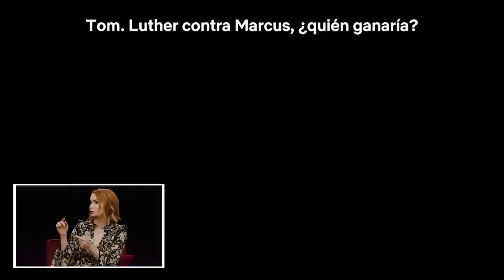The Umbrella Academy | Mesa redonda con el reparto + clips exclusivos | Semana Geeked de Netflix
El reparto de ‘The Umbrella Academy’ (Tom Hopper, David Castañeda, Emmy Raver-Lampman, Aidan Gallagher, Justin H. Min y Genesis Rodriguez) acompaña a la presentadora Felicia Day en la Semana Geeked de 2022 para desvelar nuevos detalles sobre la temporada 3 y mostrar clips inéditos e imágenes exclusivas de ‘The Umbrella Academy’ antes de su estreno el 22 de junio.

Vuelve la Semana Geeked de Netflix del 6 al 10 de junio. Durante cinco días, este evento virtual para fans celebrará el catálogo de Netflix con noticias exclusivas, avances, mesas redondas con tus repartos favoritos y lo último de nuestras películas, series y juegos. Acompáñanos en la Semana Geeked del 6 al 10 de junio